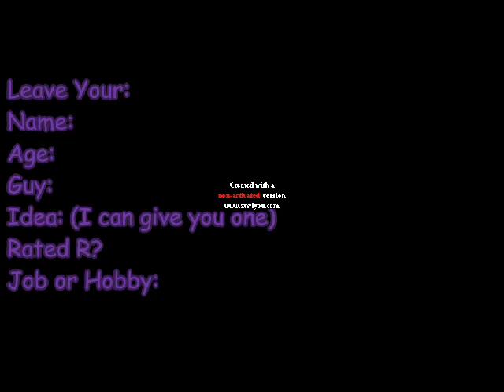One Shots???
Info in video ^.^ tell people!